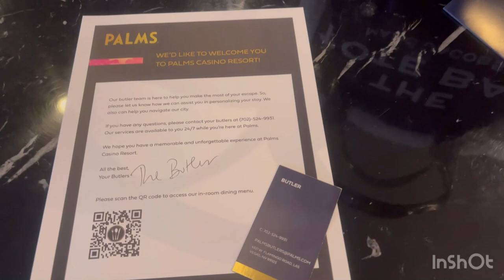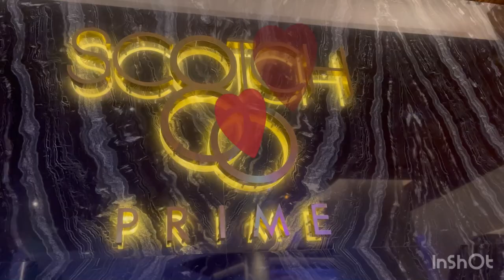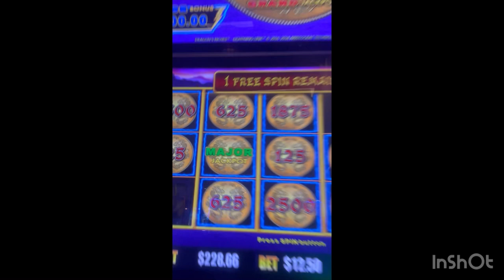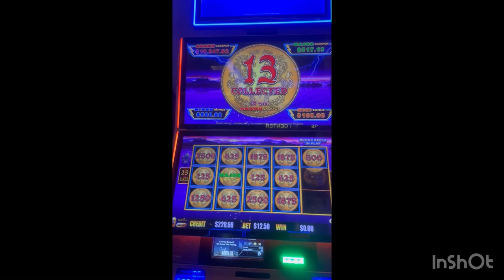😎 Playing Staying Eating @ The Palms Casino Resort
Invited to Stay Play and Eat at the Palms Las Vegas and a room with a BUTLER!!!🤩casino